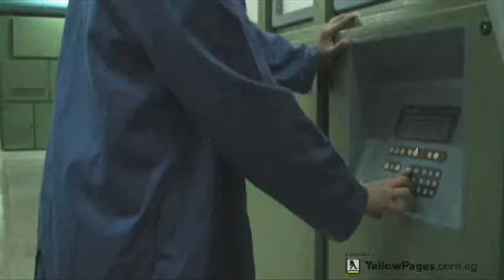El Shafey Co - Mohamed El Shafey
Specialized in ring, cotton, mixed & polyester spinning and knitting works. Dyeing, printing & preparation of cloth. Ready-to-wear.